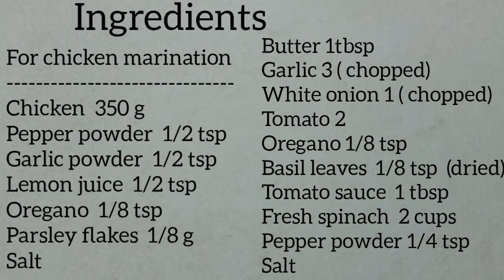Lasagna with chicken and tomato